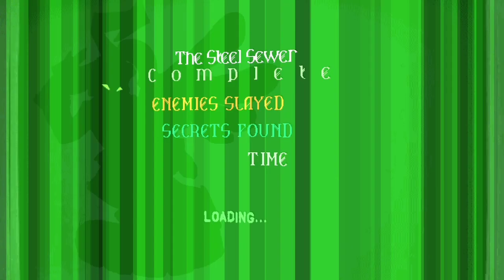Slayers X - The Steel Sewer - 31.780